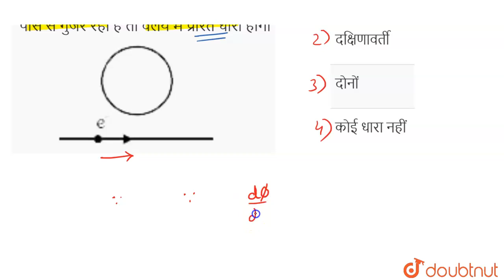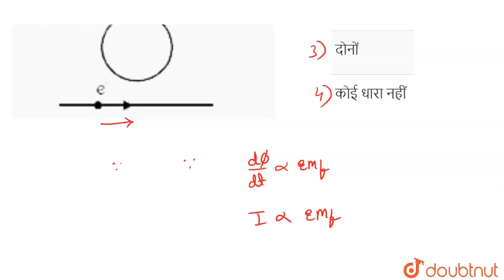एक इलेक्ट्रॉन पुंज चित्रानुसार चालक वलय के पास से गुजर रहा है तो वलय में प्रेरित धारा होगी | 12...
एक इलेक्ट्रॉन पुंज चित्रानुसार चालक वलय के पास से गुजर रहा है तो वलय में प्रेरित धारा होगी
Class: 12
Subject: PHYSICS
Chapter: विद्युत चुम्बकीय प्रेरण
Board:IIT JEE

👉 Have Any Query? Ask Us.